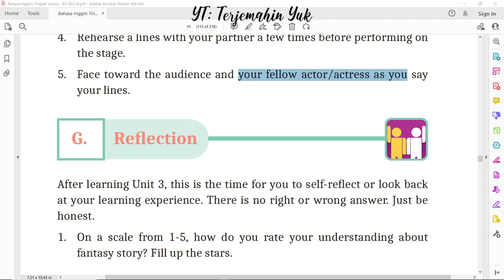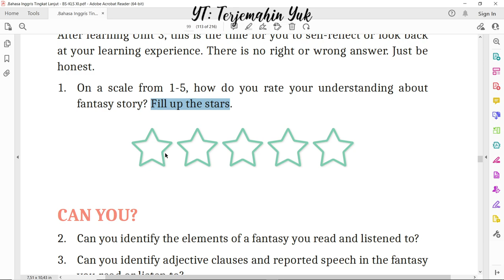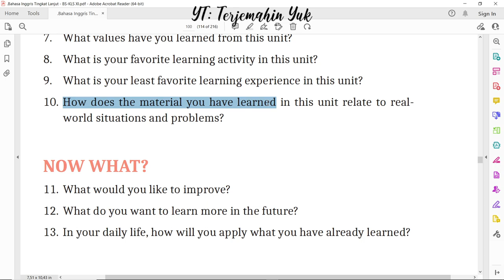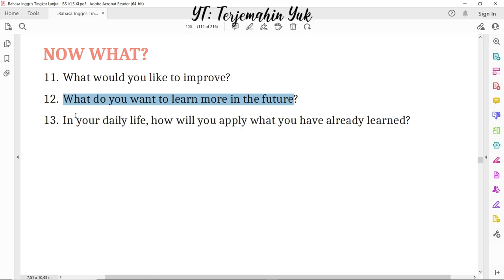Hal. 99-100 kelas 11 Terjemahan Buku Bahasa Inggris SMA MA Kurikulum Merdeka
G. Reflection : refleksi terhadap pembelajaran pada unit 3 yang telah kamu pelajari.
terjemahin yuk
terjemahinyuk
terjemahkan yuk
Kelas VIII
English for Nusantara
Tingkat Lanjut
kunci jawaban
belajar bahasa inggris
pelajaran
halaman